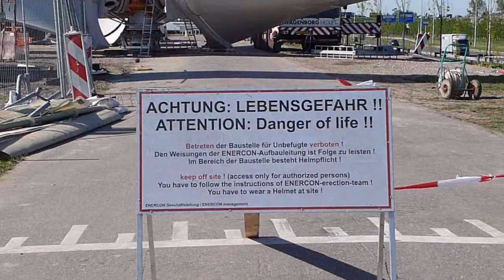Vorderingen met de Windmolens in het Park van Luna, de Stad van de Zon, Heerhugowaard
Bij ons in de wijk: Stad van de Zon (1e Kyoto-wijk ter Wereld) wordt gestreefd om alles CO2-neutraal te laten zijn. Vandaar behalve Zonnepanelen (PV-systemen) op alle huizen, nu ook WIndmolens om energie op te wekken.

Vandaag - 19 mei 2010 - de wieken van de eerste molen worden vanmiddag geplaatst. Wat een ongelooflijk gevaarte . . . 83 meter hoog. Deze wieken zijn 38 meter lang, per stuk. In totaal wordt het hele gevaarte zo'n 125 meter hoog, mede omdat hij op een dijk staat.

Bouwers: Enercon, Energy for the World